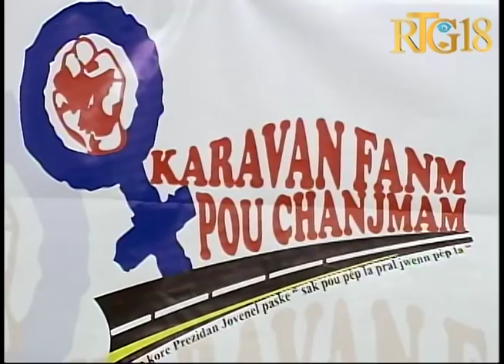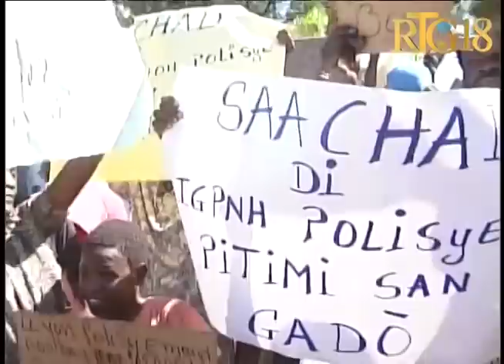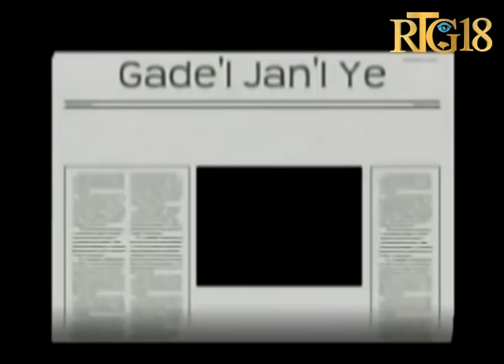Gade'l Jan'l Ye / 29 Novembre 2017